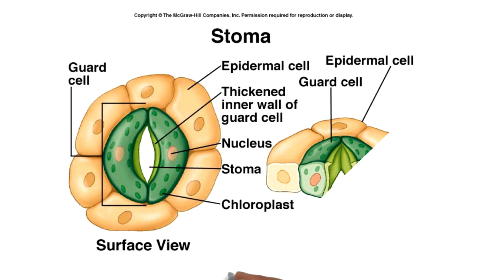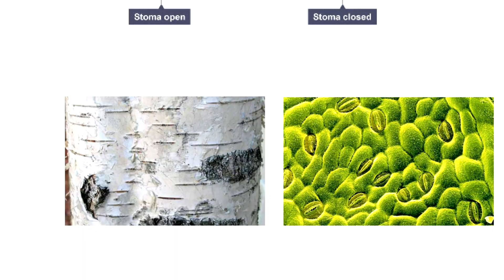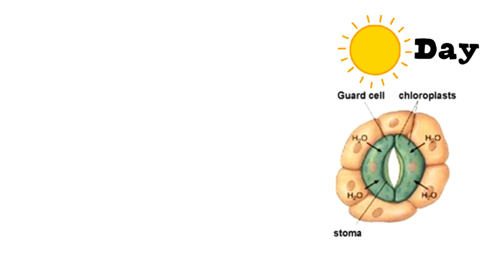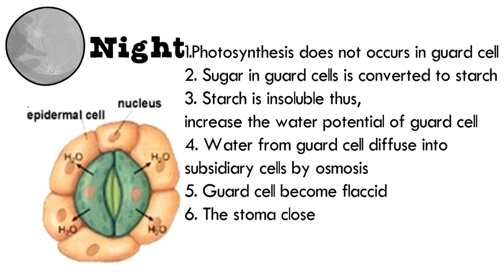Chapter 7 EP 9 / Sem 2 : Starch Sugar Hypothesis (Matriculation Biology)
Chapter 7 GASEOUS EXCHANGE AND ITS CONTROL for 2nd semester. Untuk pelajar Matrikulasi (Sains Hayat (Module 1)  dan Sains Komputer (Module 3) seluruh Malaysia. Menggunakan dwibahasa